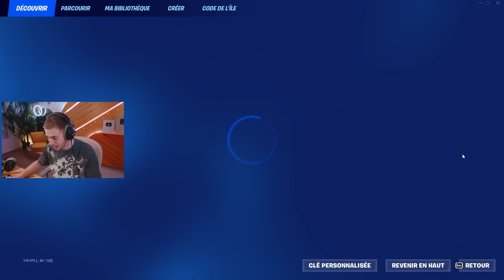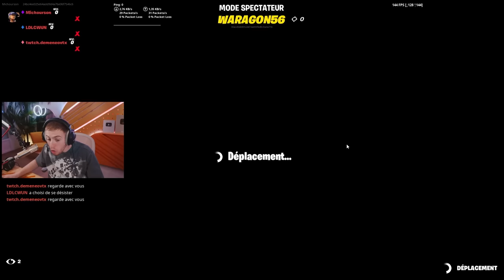J'AI RÉUSSI À FAIRE TOP 1 sur la MAP du CHAPITRE 1 de Fortnite ! 😍 (oh les émotions)